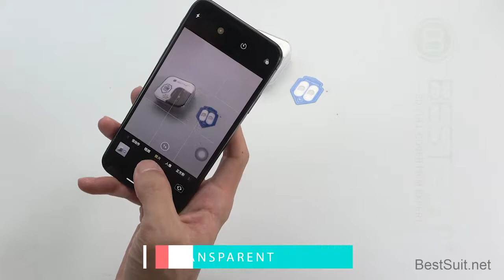9H Nano Flexible Glass Camera Lens Protective Film--BESTUIST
Camera protective film, can effectively protect your camera, high-definition, no blur, restore true color, 9H hardness, scratch-resistant